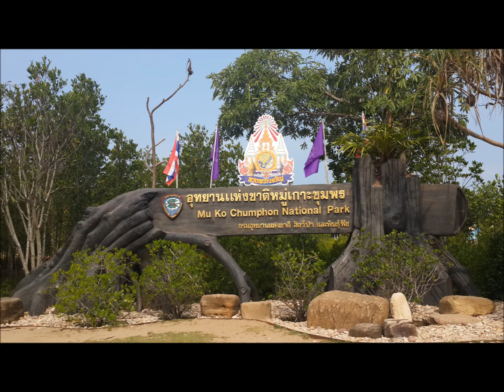เดินทางไปเที่ยว หมู่เกาะชุมพร 1 // Islands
หมู่เกาะชุมพร  วันนี้กลุ่มพวกเราได้เดินทางไปดำน้ำที่อุทยานแห่งชาติหมู่เกาะชุมพรและได้ถ่ายภาพและคลิปมาให้เพื่อนๆ ชมกันคะ